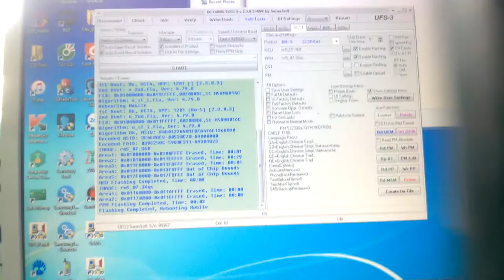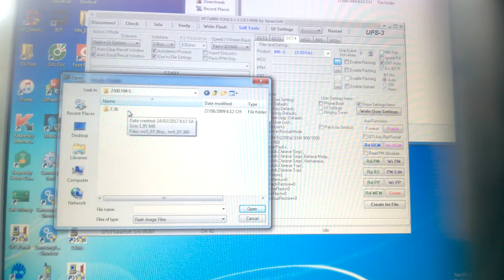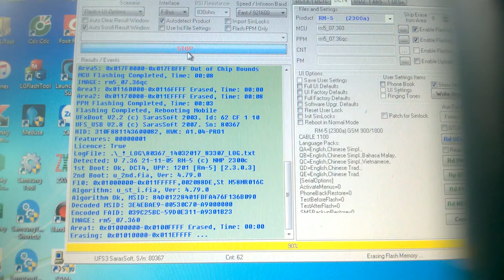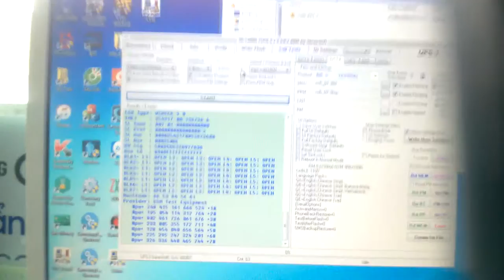chạy phần mền nokia 2300 bằng hwk 2017 máy nokia cô nhât em thấy